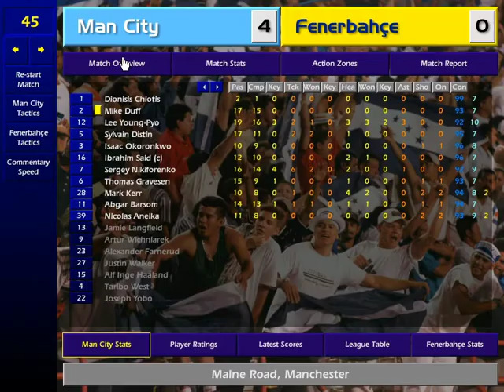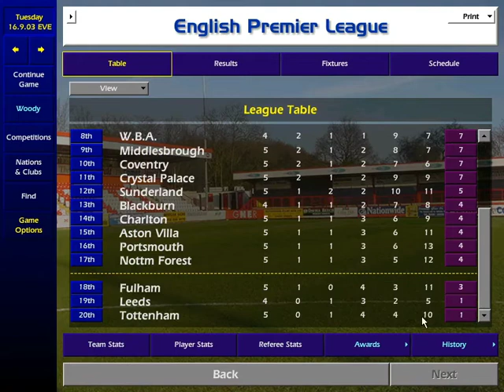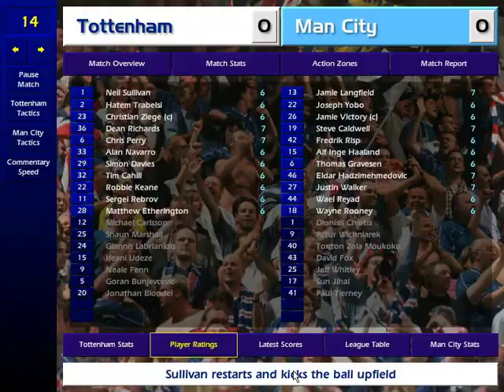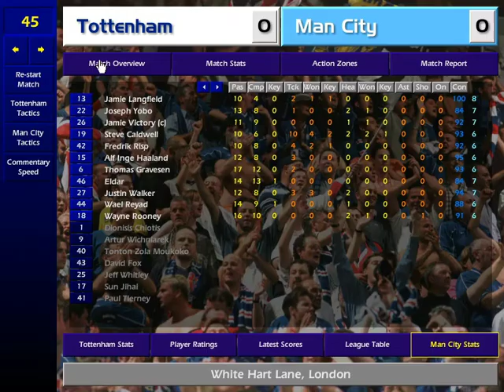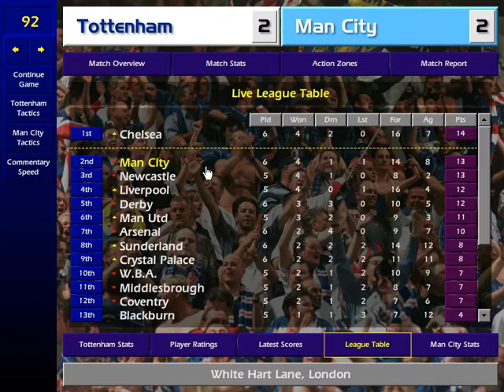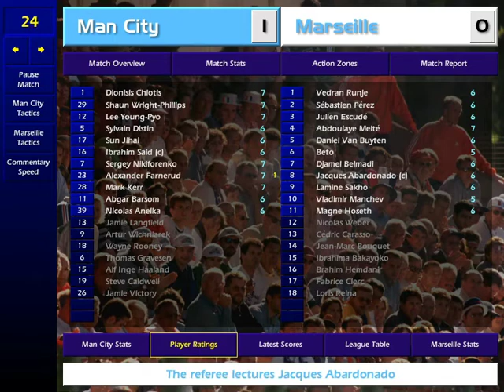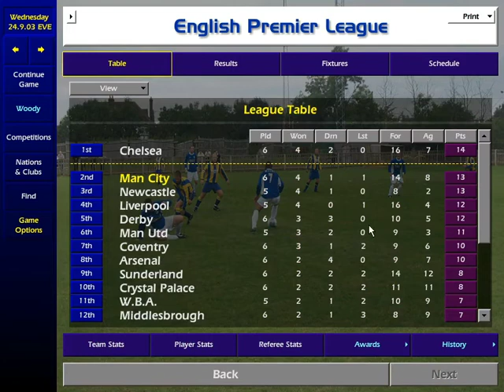Man City 2003-2004 #23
Episode 23. Three wins from three is a positive start in the League and our Champions’ League group phase starts soon and looking at the teams we should go through comfortably. Apologies for the voice.